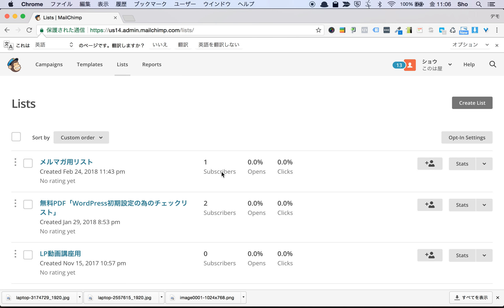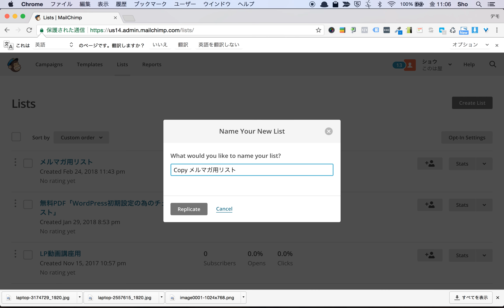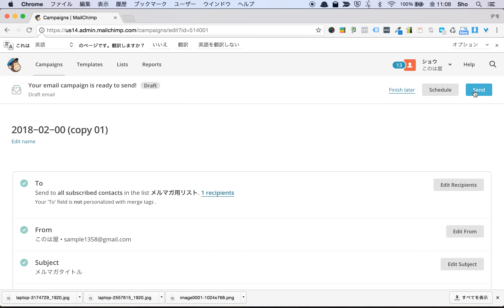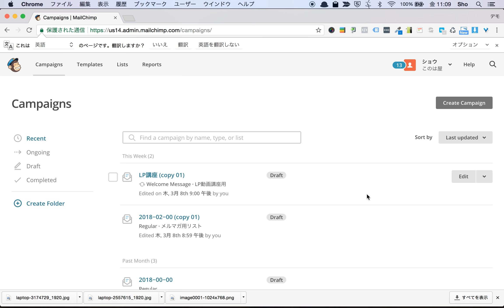MailChimp 基本操作 キャンペーンの複製方法